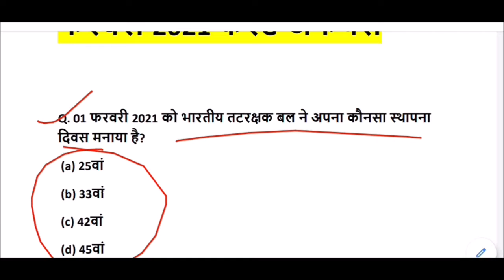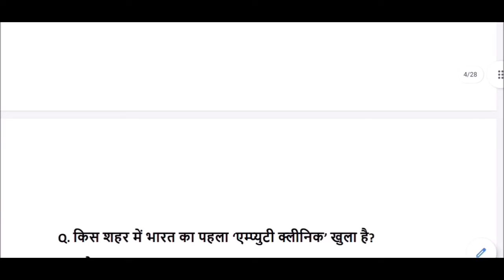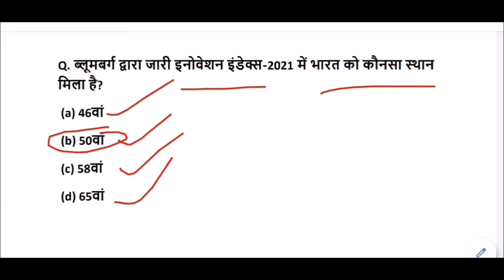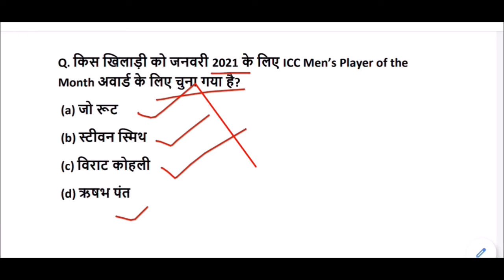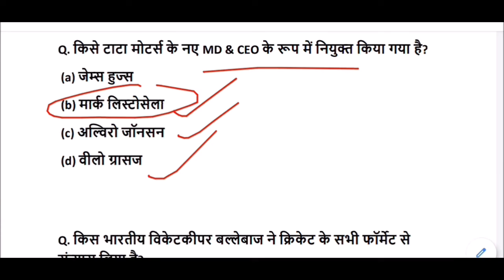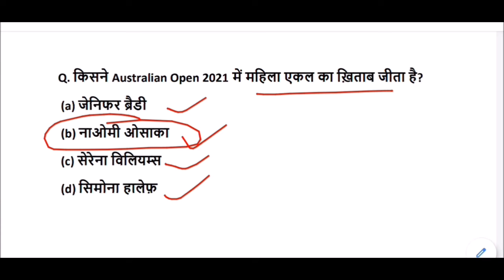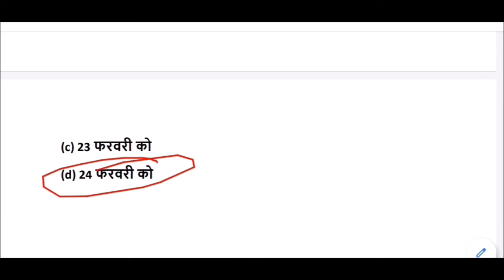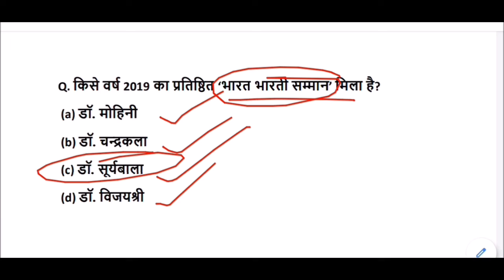February 2021 Current Affairs in Hindi || फरवरी 2021 करेंट अफेयर्स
February 2021 Current Affairs  for All Competitive Exams like SSC, Railway, IB, Bank, UPSC, BPSC, MPSC, PCS, etc.